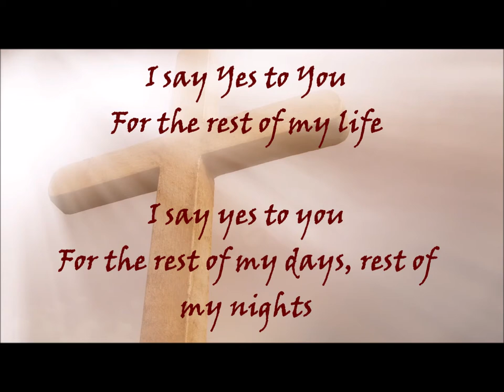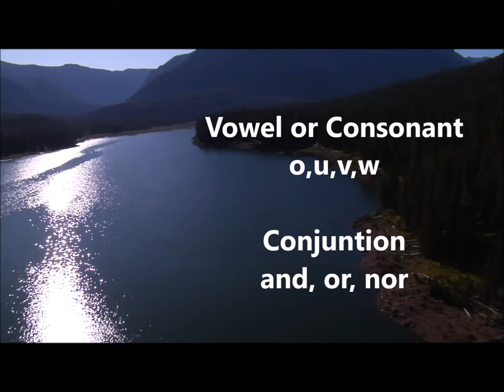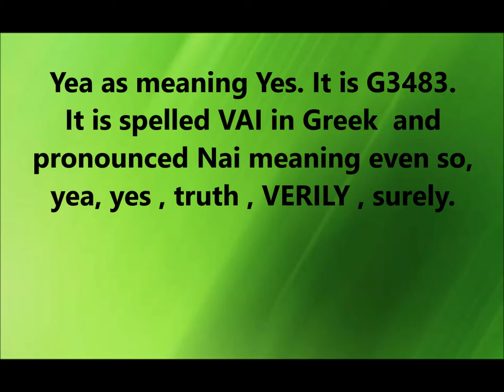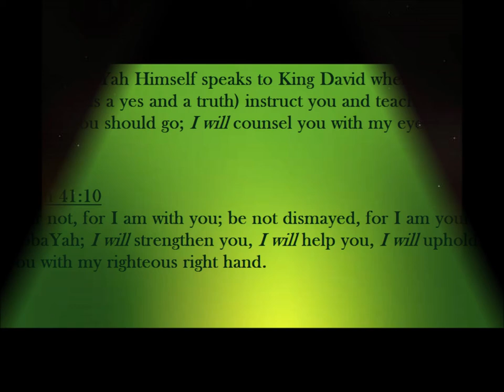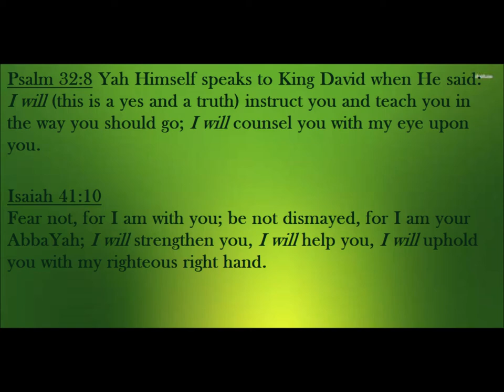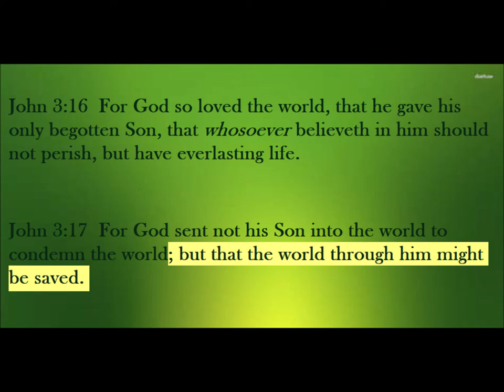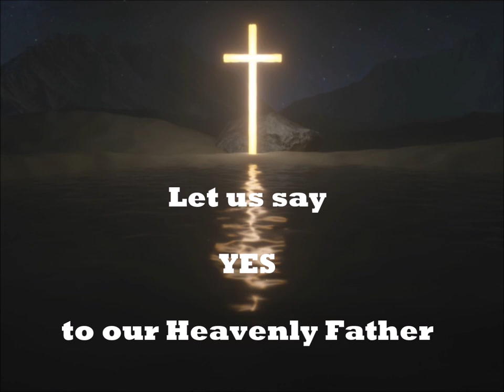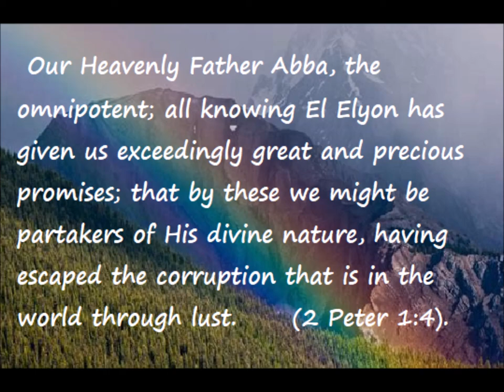Receiving the Promise of Yahweh/Yahuah/Elohim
The Promise of Yahweh is that He will say to us as we say Yes to Him.

Psalm 32:8
I will (this is a yes and a truth) instruct you and teach you in the way you should go; I will counsel you with my eye upon you.